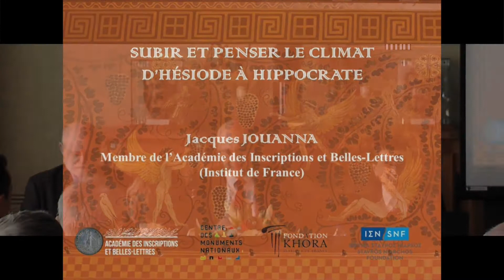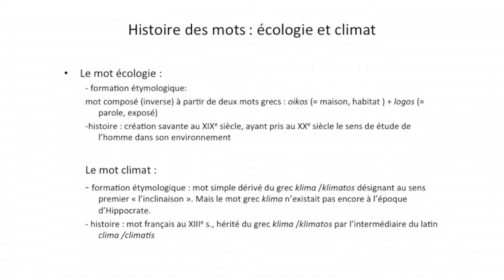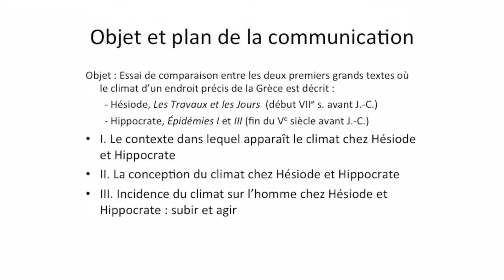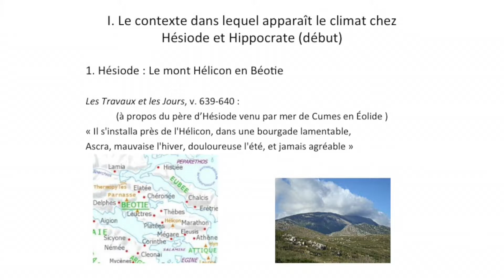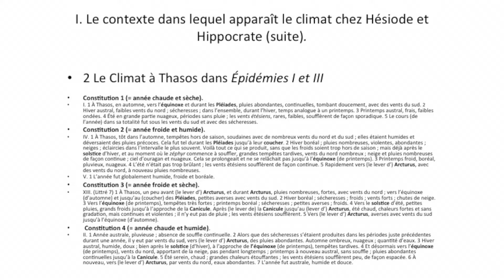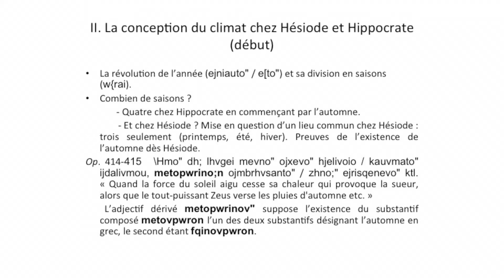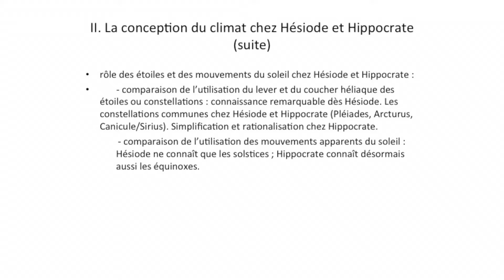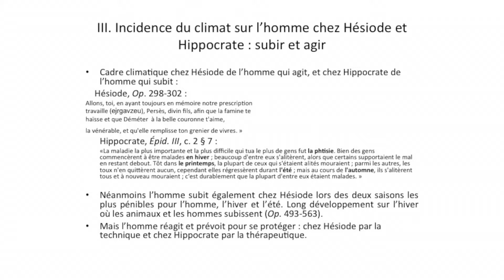“Subir et penser le climat : d’Hésiode à Hippocrate”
“Subir et penser le climat : d’Hésiode à Hippocrate”, par M. Jacques Jouanna, membre de l’Académie des Inscriptions et Belles-Lettres (Institut de France).

XXVIIIe Colloque de la Villa Kérylos, organisé avec la collaboration du Centre des Monuments nationaux et le soutien de la fondation Khôra (Institut de France).
Les vendredi 13 et samedi 14 octobre, s’est déroulé, en présence d’un public nombreux, sous la présidence de MM. Michel Zink, Secrétaire perpétuel de l’Académie des inscriptions et belles-lettres, Président de la Fondation Théodore Reinach, Christian Robin, Président de l’Académie des inscriptions et belles-lettres, et Jacques Jouanna, membre de l’Académie des inscriptions et belles-lettres, le XXVIIIe colloque de Kérylos sur le thème “Vie et climat d’Hésiode à Montesquieu”.

Retrouvez l'intégralité du Colloque sur le site de l'Académie des inscriptions et belles lettres